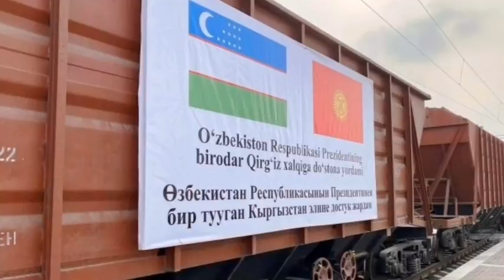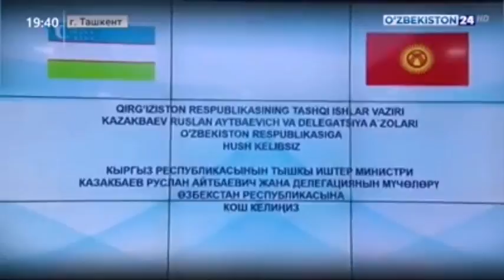SH.MIRZIYOYEVNING S.JAPAROVNI QO'LLAB-QUVVATLASHDAN MAQSADI NIMA?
Manba: bbc o'zbek xizmati